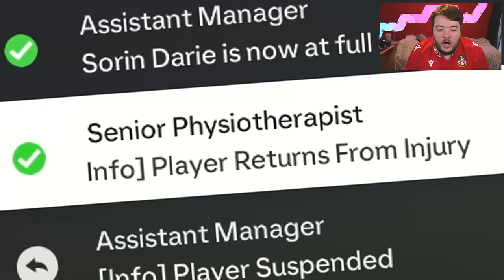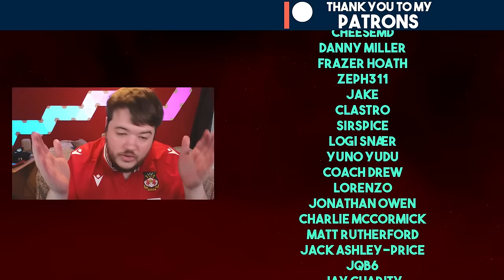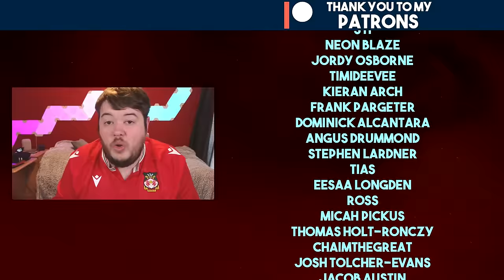RETURN OF THE MIDFIELD MAESTRO! | FC 24 YOUTH ACADEMY CAREER MODE EP50 | WREXHAM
FC 24 Career Mode with Wrexham but we can only use youth academy players and regens! Welcome to Youth Squad Legends!

Can Ryan Reynolds and Rob McElhenney take The Red Dragons all the way to the Champions League?